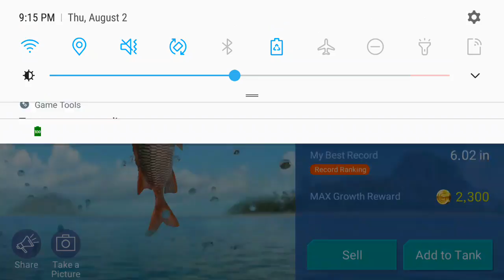Violet Soldierfish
Most Fish Caught Tournament, Coral Sea